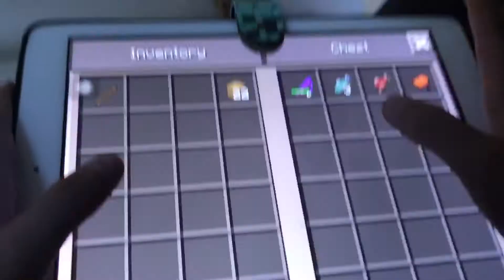Minecraft part 1 ( fishing )